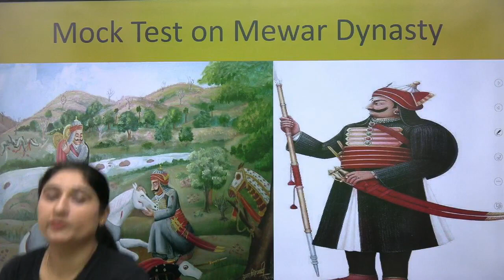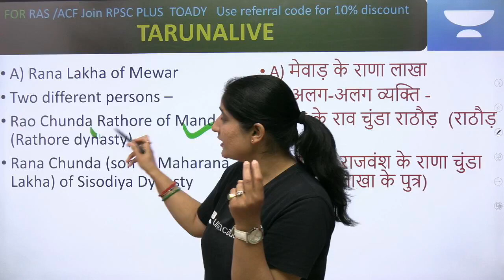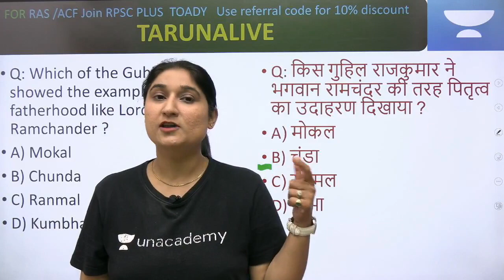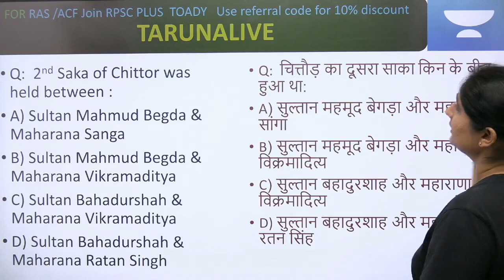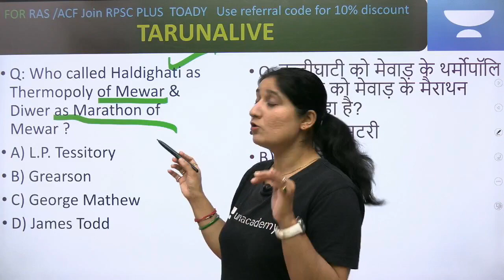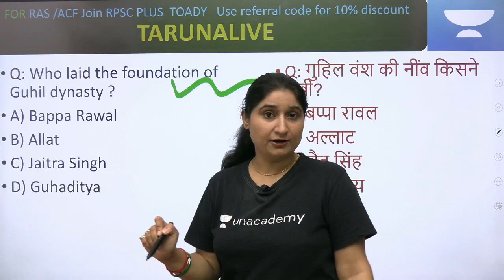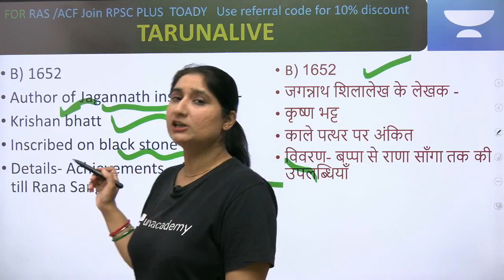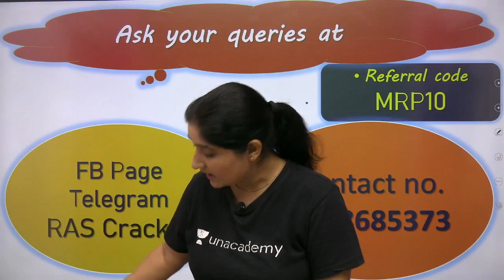10000 MCQ’s for all RPSC RSMMB EXAMS 1 Part 3 | Taruna Sharma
In this daily quiz, Dr. Taruna Sharma will cover important objective questions asked in various RPSC,RSMMB Exams. This quiz will be useful for upcoming ACF Exam, RAS/PATWARI/POLICE/REET & other RPSC/RSMMB Exams.

Link for tomorrow  free special class at 9 AM (December Current Affairs) Unlock by using code MRP10